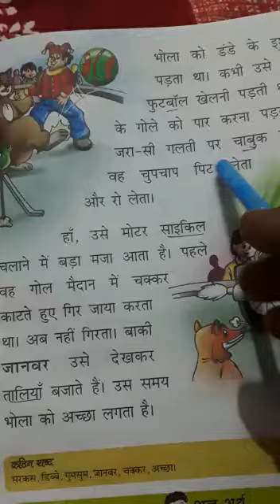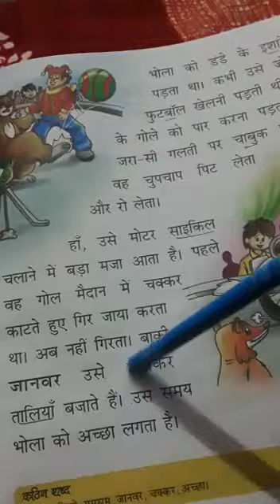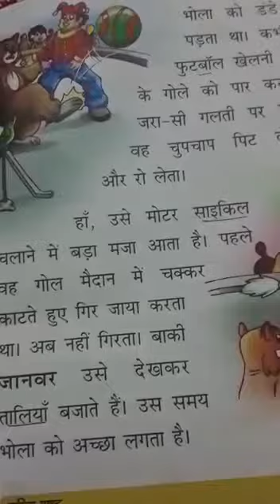Class 1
Hindi